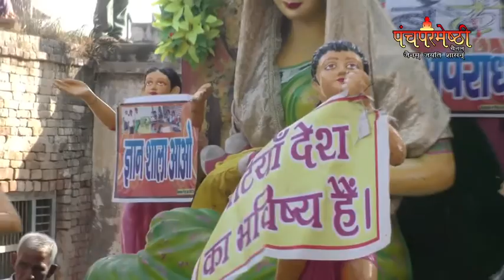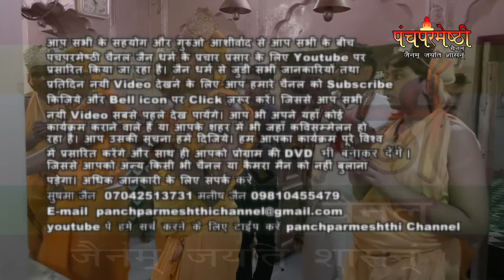१५ सितम्बर २०१७।वार्षिक रथ यात्रा महोत्सव।श्री १००८ पार्श्वनाथ दिगम्बर जैन मंदिर किरठल।2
आप सभी के सहयोग और गुरुओ के आशीर्वाद से आप सभी के बीच पंचपरमेष्ठी चैनल जैन धर्म के प्रचार प्रसार के लिए Youtube पर प्रसारित किया जा रहा है। जिससे आप सभी नयी Videos सबसे पहले देख पायेंगे। आप भी अपने यहाँ कोई कार्यक्रम कराने वाले हैं या आपके शहर में भी जहाँ कविसम्मेलन हो रहा है। आप उसकी सूचना हमें दिजिये। हम आपका कार्यक्रम पूरे विश्व में प्रसारित करेंगे और साथ ही आपको प्रोग्राम की Dvd भी बनाकर देंगे। जिससे आपको अन्य किसी भी चैनल या कैमरा मैन को नहीं बुलाना पड़ेगा।

पंचपरमेष्ठी चैनल द्वारा दी जाने वाली एक दिन की सुविधाएं :-
1. आपका प्रोग्राम FULL HD कैमरा द्वारा रिकॉर्ड किया जायेगा
2. आपका प्रोग्राम 24 घंटे के अंदर Youtube पर प्रसारित किया जायेगा
3. आपके प्रोग्राम की 11 DVD आपको दी जाएगी
4. आपके प्रोग्राम की छोटी छोटी क्लिप्स बनाकर Social Networking साइट्स पर डाली जाएगी

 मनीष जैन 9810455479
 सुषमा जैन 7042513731